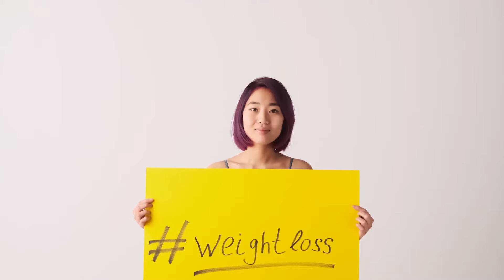Whole Milk Vs Skimmed Milk: Which One Is Healthier?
Whole Milk Vs Skimmed Milk: Which One Is Healthier? We've been drinking milk for thousands of years but it's only recently that we've had so many options of the type of milk we buy. The low fat skimmed milk has been an attractive option for many for the past few decades but is it actually as healthy as their marketing campaign make it out to be and ultimately which one is better for us to drink?

In this video I explain where the low fat industry came from and how it even came about. I then go into the difference between the two types of milk and how they both impact our bodies according to science. By the end of this video you should be better informed to make the best choice for you and your loved ones.

CHAPTERS:

0:00 So Much Milk!
0:50 Where The Low Fat Industry Came From
2:00 Losing Weight
3:06 Fat In Milk
4:55 The Research